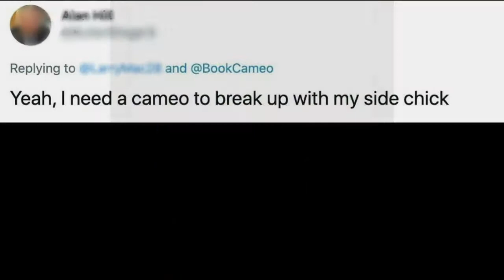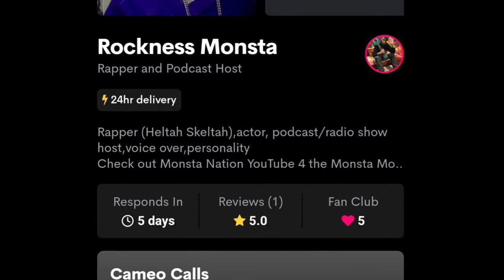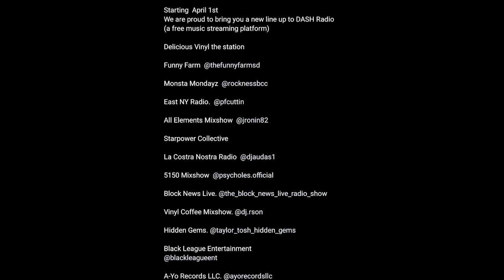Petty Portion: 50 Cent vs Teairra Mari - Monsta Mondayz Podcast Ep 21 Clip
Sound Lounge San Diego @SoundLoungeSD Music production studio services To book a session, message on IG @SoundLoungeSD

Financial freedom courses through Ashley J. Pallet flipping 10 Sources of Income Masterclass Learn how to rent out items Learn how to build your own beauty line Follow @exoticjadeeyez IG – Clik the link in bio!

Male hair enhancements and surgery
Catfishing

-On My Way to PHX- Bag of Tricks Cat ft. The Game, Willy Northpole, and Whitney Peyton

Recorded 8/21/21
Aired 10/11/21